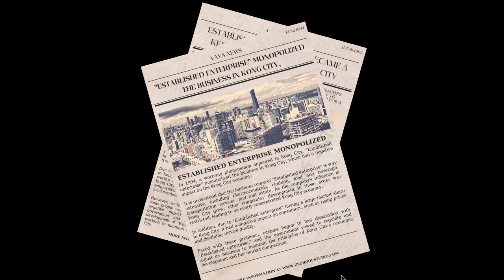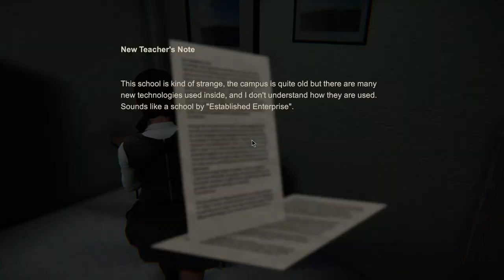Bio Goddess Doomsday Begins Walkthrough 2024